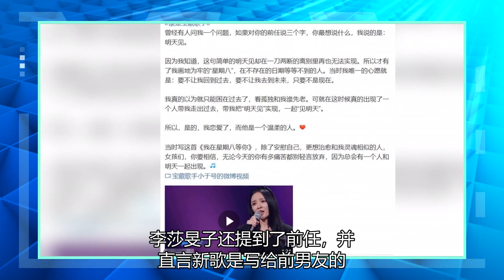李沙米子发表了一篇公开的爱情故事，称赞男友温柔，让她走出失恋的阴影ready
5月7日，主持人李莎旻子在社交平台发文承认恋情，配文称：“是的，我恋爱了，而他是一个温柔的人”引来一众网友关注。李莎旻子还提到了前任，并直言新歌是写给前男友的，歌曲叫《我在星期八等你》，意思是在不存在的日期等等不到的你，称自己当时是恋爱脑，一度以为困在过去里走不出来。